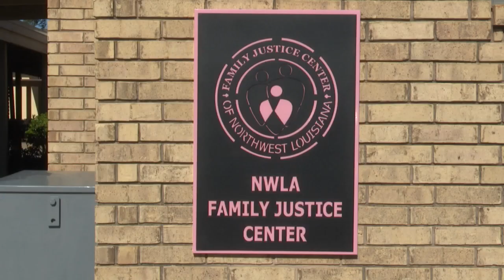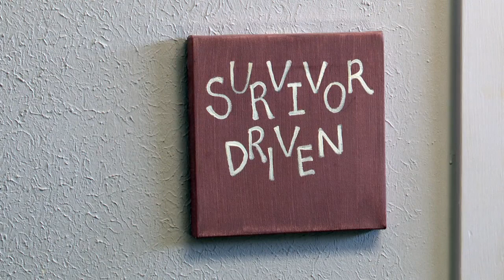GIVING TUESDAY: NWLA Family Justice Center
Details affecting local, regional and national news events of the day are provided by the NBC 6 Evening News Team, as well as updates on weather and traffic.